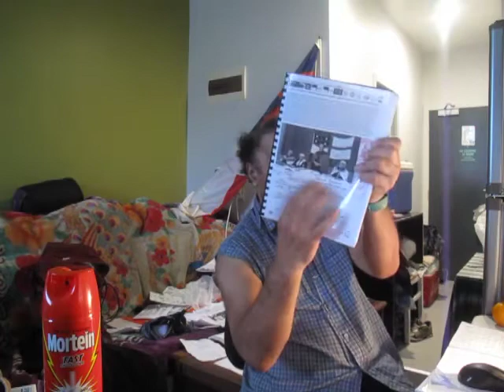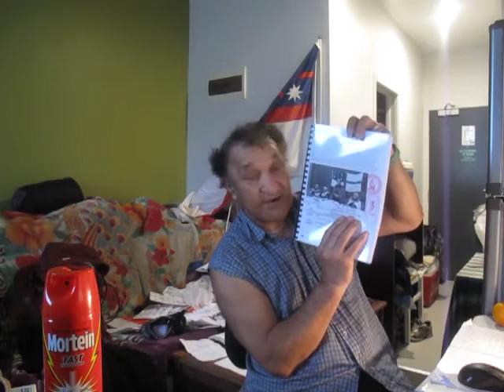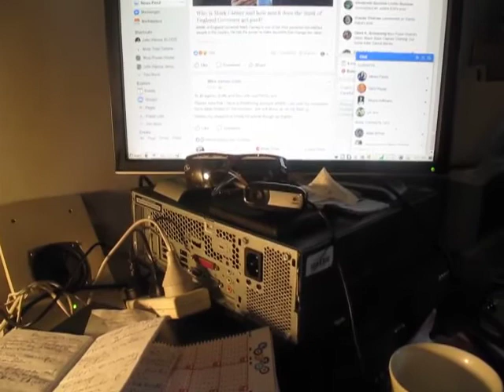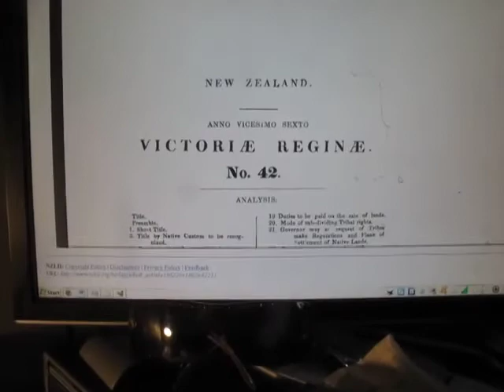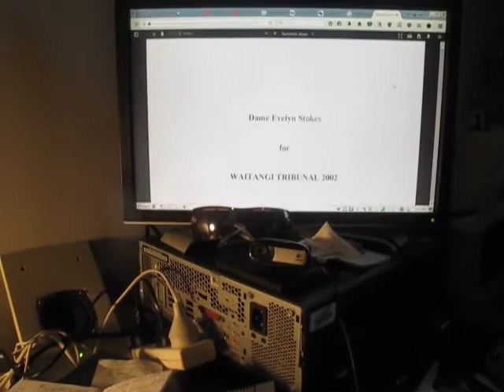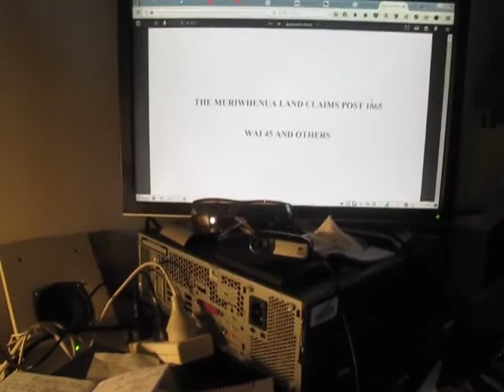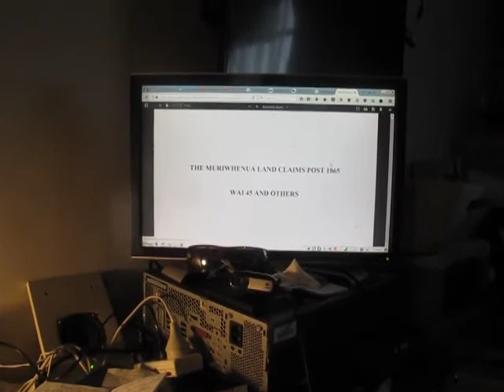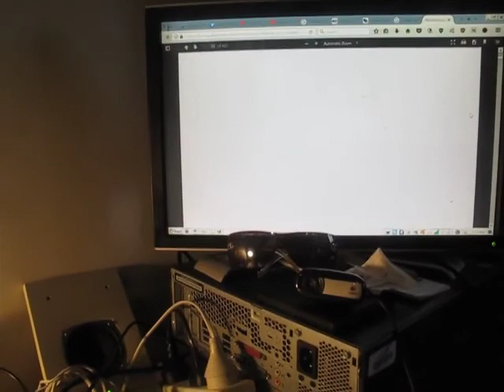PARAMOUNT CHIEF HORI TE KURI O TE URI O TE TAHEKE MARAE NATIVE COURT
Published Saturday 4 November 2017

We are calling a HUI in TAHEKE MARAE confirmed for SATURDAY 18th November 2017 for the "HORI TE KURI O TE URI O TE TAHEKE MARAE NATIVE MAGISTRATE COURT TRUST" for a full investigation of MAORI LAND TITLE TRANSFERS in this Taheke Native Land Court Hearing extended from TE UNGA WAKA MARAE NATIVE MAGISTRATE COURT Hearing in Epsom Auckland New Zealand under PARAMOUNT CHIEF REWHAREWHA MANUKAU Pukekohe Native Land Sale and Purchase agreement between PARAMOUNT CHIEF REWHAREWHA MANUKAU (Willing Seller) and the British Crown Land Patent "Crown" Agent JUDGE ROGAN (Willing Buyer) TITLE TRANSFER DEPOSIT PLAN LAND TITLE DEED INSTRUMENT Dated on the 11th November 1862 PARAMOUNT CHIEF REWHAREWHA MANUKAU Sale of MORIORI MANUKAU NATIVE LAND to the BRITISH LAND AGENT "ROGAN" Receipt of "PUKEKOHE BARE LAND for this new TOWNSHIP

The land of "Rangiawhia 1" is no different to the "MANUKAU COMPANY" set up by the "British Real Estate Land Agents in Edinburgh Scotland for the MANUKAU MORIORI COUNTRY of REKOHU (Chatham Islands) and AOTEAROA (New Zealand and Pacific Islands) Blueprint Native Land Title for the Rest of the Commonwealth Indigenous Native Countries in the World alienated by the British Land Sales in the North-land Region formation of the Province of Auckland New Zealand in 1888 for these Lands that I am Investigating as the Surrogate KING GEORGE IV Purchase of New Zealand and Pacific Islands NATIVE LANDS from PARAMOUNT CHIEF TIRA WAIKAKATO WHAREHEREHERE MANUKAU in 1820 to 1830 in EDINBURGH MAGISTRATE COURT Scotland

I recently discovered similar land blocks with one prominent Paramount Chief of this "TAHEKE NATIVE COURT" was established in TAHEKE 15km west of KAIKOHE will turn NEW ZEALAND Australian Land TITLES on their HEAD as FRAUDULENT TRANSACTIONS on the LANDS that Morris Baker INHERITS LEGALLY under the PARAMOUNT CHIEF HORI TE KURI as a LIVE GOOD TITLE Separated out as BRITISH TITLE over the NSW Australian QUEEN VICTORIA Titles TRANSFERS to BAD TITLES that have outsiders claiming TE KURI as their Paramount Chiefs I am satisfied as the Native Land Commissioner and SHERIFF to make these Discoveries exposed in this NATIVE COURT HEARING on Saturday 18th November 2017 POWHIRI at 5pm Friday 17th November 2017

I am glad I stayed with Morris and Maryanne in their little house on the Pr airy which happens to be a 'RATANA CHURCH" I felt comfortable sleeping inside this 7meter x 7 meter HISTORIC BUILDING. In fact I have great plans for this Rangiawhia Landblock and PARAMOUNT CHIEF HORI TE KURI to CONDUCT a FULL INQUIRY on TAHEKE MARAE this Month in November 2017 OPEN UP A CAN OF WORMS

Manahi Mauheni is the Live Moriori Male Bloodline Dominant Chief representing PARAMOUNT CHIEF REWHAREWHA MANUKAU and JUDGE ROGAN British KING WILLIAM IV 1834 DECLARATION OF WAR TRADING BANK FLAG of AWAROA NATIVE MAGISTRATE COURT TRADING BANK n Helensville KAIPARA Harbour South

ROGAN was the KING WILLIAM IV "CROWN LAND PATENT 1830 to 1837 "CROWN LAND AGENT who married into the MANUKAU Family there in Helensville where the NATIVE COURT sat on a 10 ACRE BLOCK of LAND start of PARAMOUNT CHIEF TIRA WAIKATO WHAREHERE MANUKAU Land Sales in EDINBURGH MAGISTRATE COURT to BRITISH ROYAL NAVY LIEUTENANT WILLIAM SYMONDS SURROGATE KING GEORGE IV 1820 to 1830 this Country of Aotearoa New Zealand Transfer SALE AND PURCHASE AGREEMENT to his brother KING WILLIAM IV through PARAMOUNT CHIEF REWHAREWHA MANUKAU 1830 to 1862 period

This Receipt is the UNDENIABLE "BURDEN OF PROOF PROOF of the SALE and of PUKEKOHE DISTRICT by the CHIEF MANUKAU to ROGAN BRITISH "CROWN" AGENT Note the sale of this big are of land by one Waikato chief REWHAREWHA MANUKAU to the BRITISH UK CROWN Westminster